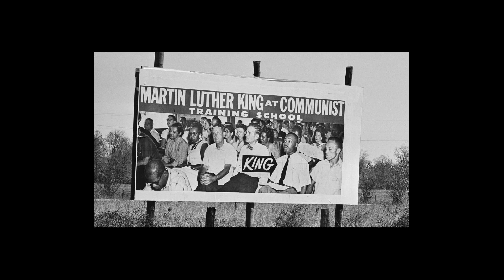Algiers' Ryan Mahan Discusses Growing Up in the South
Algiers' album, 'There Is No Year' released by Matador Records on January 17, 2020.

Filmed by Ian Cone
Edited by Sam Campbell
Additional Super8 footage shot by Branislava Lalin